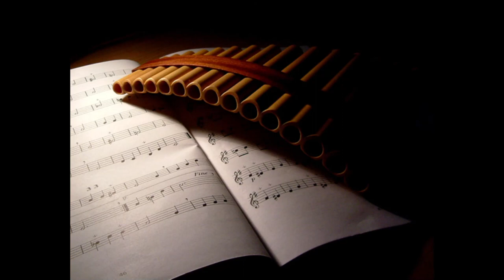Hava Nagila (Only Grace)